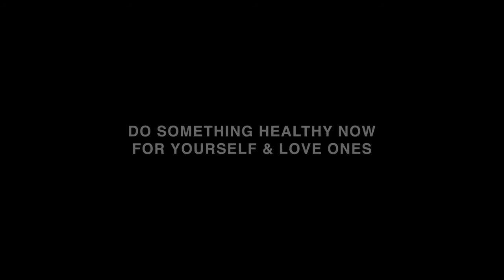Healthy World Video, Amazing Heroes Healthy Ride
Healthy World Video, Amazing Heroes, Healthy Ride takes you on the ride of your life in this video.